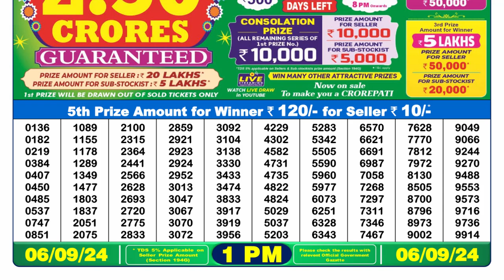🔴Dear Lottery Sambad 1pm today 06.09.24 Nagaland State Lottery Result